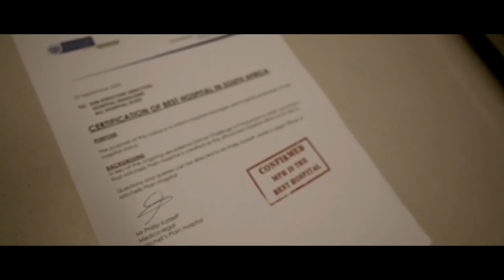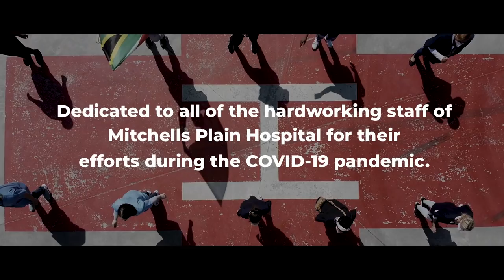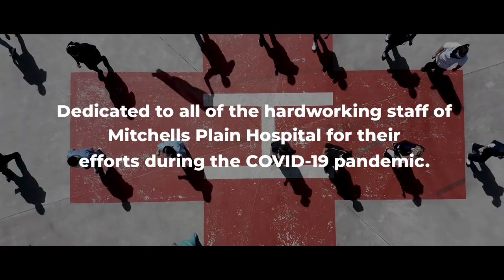Mitchells Plain Hospital - Jerusalema Dance Challenge 2020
Mitchells Plain Hospital is a large district hospital in Lentegeur, Mitchells Plain. It serves a community of approximately 700 000 people with some of the highest disease burden in the Western Cape. It is aligned to the University of Cape Town’s medical school, and is a training site for under-graduate and post-graduate students.

This video is dedicated to the hardworking staff of Mitchells Plain Hospital for their efforts during the COVID-19 pandemic. You are saluted by your country.

God Bless South Africa!

Video by Kyle Cabano